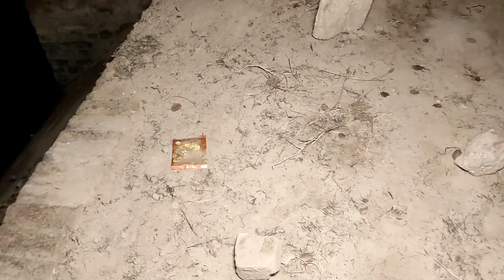Real Chudail On Road|पूलिया पर थी चुड़ैल अचानक सामने आ गई live recording🔴बच्चे दूर रहें🔞JRHISTOR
ʟɪᴋᴇ   |  sᴜʙsᴄʀɪʙᴇ   |  sʜᴀʀᴇ   |  ᴄᴏᴍᴍᴇɴᴛ
●▬▬▬▬▬▬▬▬▬ஜ۩۞۩ஜ▬▬▬▬▬▬▬

                                       ᴛʜᴀɴᴋ ʏᴏᴜ
●▬▬▬▬▬▬▬▬▬ஜ۩۞۩ஜ▬▬▬▬▬▬▬▬▬●

RAHASYA2M
From :-  HANUMAGHAR